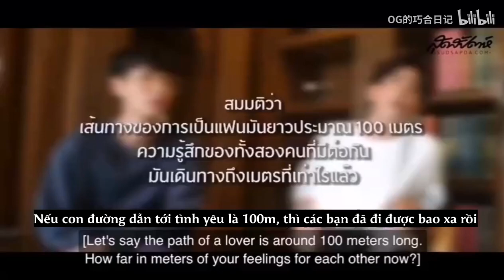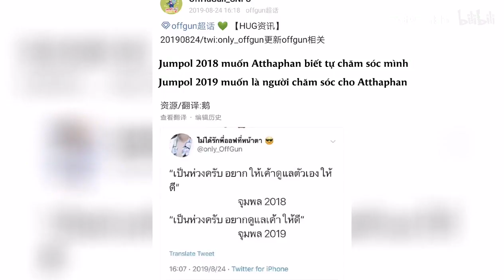[Vietsub | OffGun] 100m Anh Thương Em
Cre bạn bé: OG的巧合日记